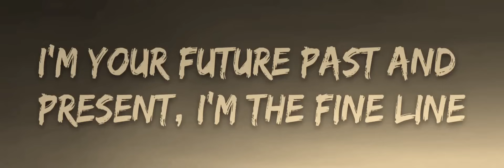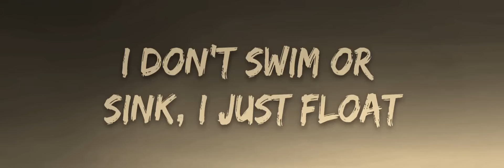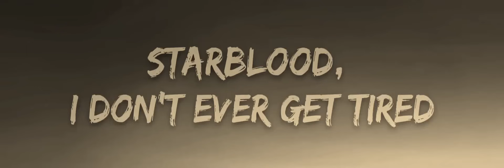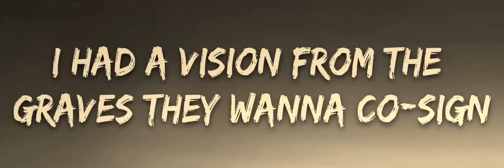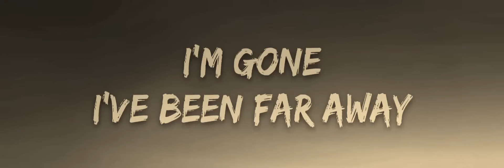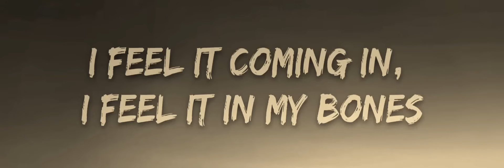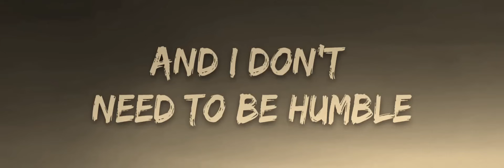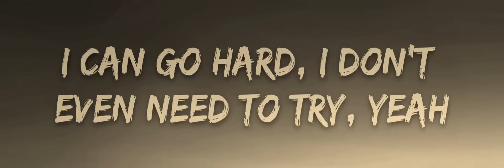Iniko - Jericho (Lyrics) | 25mins of Best Vibe Music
[Verse 1]
I'm high